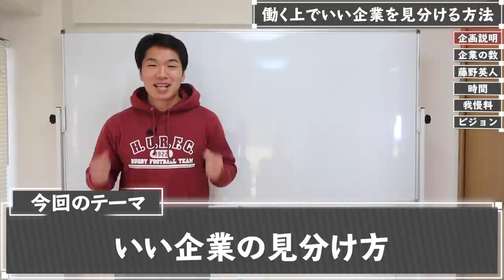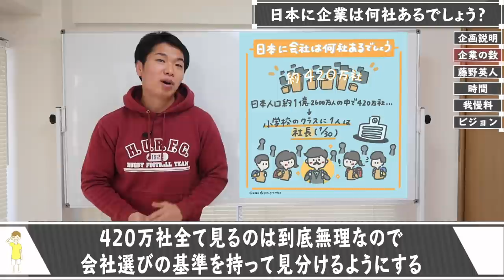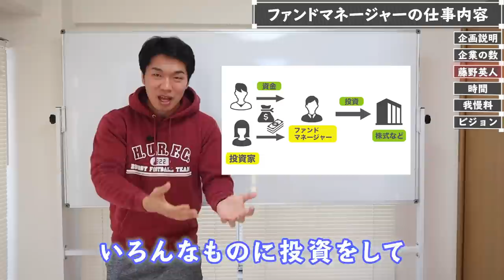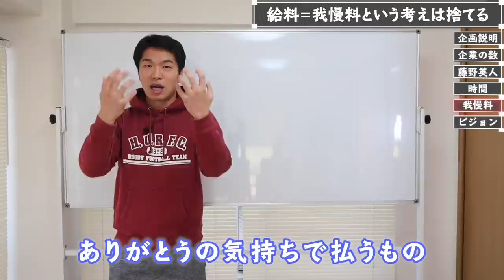【保存版】企業選びは〇〇を見ろ。投資家が考えるお金で買えない資産とは？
・投資家が「お金」よりも大切にしていること
・投資家みたいに生きろ